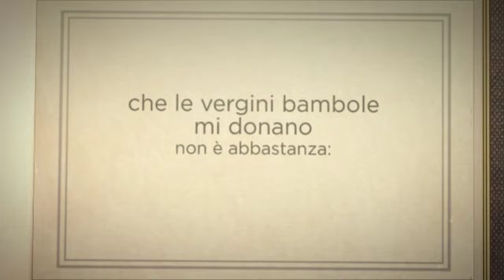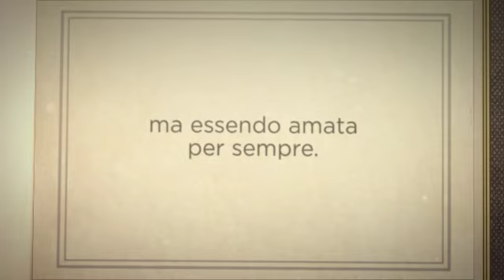Dalia Davoli - Eterna Bellezza